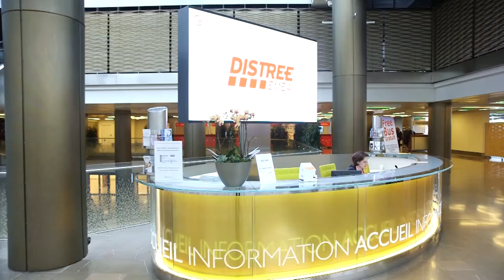PROMATE - 60 Seconds to Convince